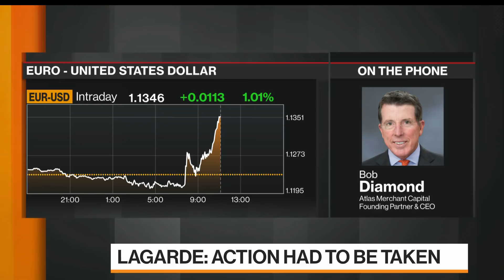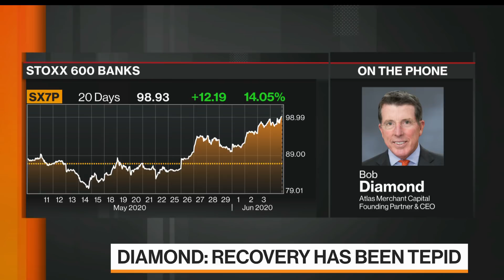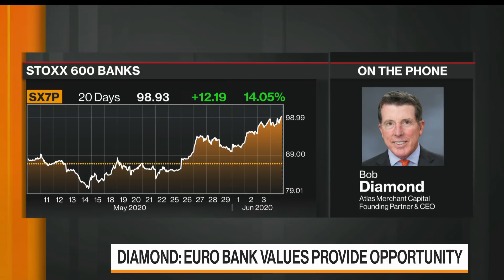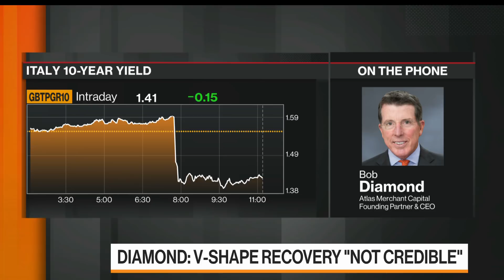Europe Is Seeing Real Fiscal Action for First Time: Bob Diamond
Jun.04 -- Bob Diamond, founding partner and chief executive officer at Atlas Merchant Capital, discusses monetary and fiscal steps taken by the European Central Bank and German government in the wake of the coronavirus pandemic, opportunity in European bank values, and his outlook for U.S. economic recovery. He speaks on "Bloomberg Markets: European Close."